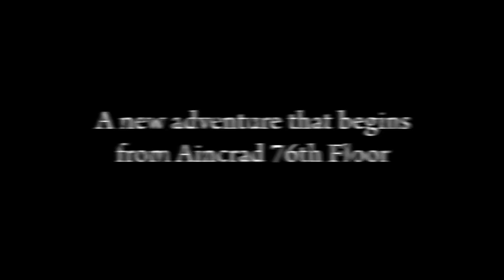✨⚡🪃 SWORD ART ONLINE: Hollow Fragment (Original Trailer) PS Vita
“The predetermined time has been reached. Now, the competency test will commence.”

✨🌟🎉 Sword Art Online: Hollow Fragment was released in North America exclusively for PS Vita on August 19, 2014, a PS4 re-release (a port of the game, Re: Hollow Fragment) took place in Japan on November 19, 2015, and a worldwide version for Microsoft Windows was released on August 21, 2018! Sword Art Online: Hollow Fragment is a video game for the PlayStation Vita based on the Sword Art Online light novel series. It is the second video game in the series, the first being Sword Art Online: Infinity Moment for PSP, the content of which is included in Hollow Fragment. The game has sold approximately (!) 450,000 copies 🪩 worldwide, including 70,000 downloads in North America, making it the number one Vita download in that region for 2014. It retained this position on North American Vita PSN sales chart for 2015. It was the tenth-best-selling Vita download on the EU PlayStation Store for 2014, and the fifth-best-selling Vita download in that same region for 2015. 💎🏆✨

© 𝗧𝗵𝗲 𝗽𝘂𝗿𝗽𝗼𝘀𝗲 𝗼𝗳 𝘁𝗵𝗶𝘀 𝘃𝗶𝗱𝗲𝗼 𝗶𝘀 𝘁𝗼 𝗽𝗿𝗼𝗺𝗼𝘁𝗲 𝗦𝗪𝗢𝗥𝗗 𝗔𝗥𝗧 𝗢𝗡𝗟𝗜𝗡𝗘 𝗮𝗻𝗱 𝗦𝗔𝗢 𝗣𝗿𝗼𝗷𝗲𝗰𝘁.